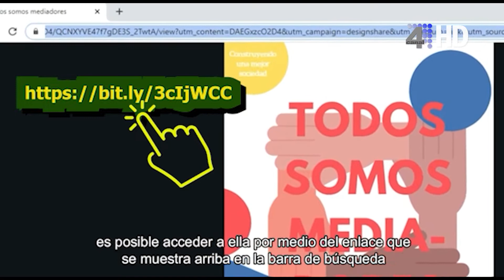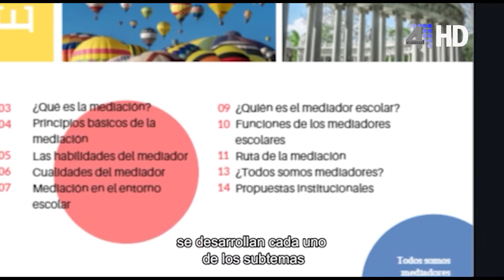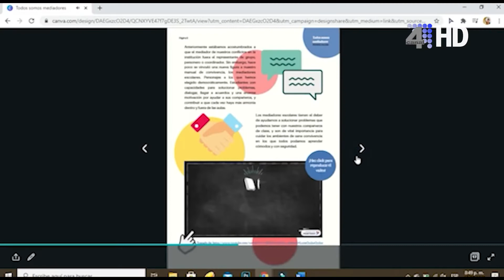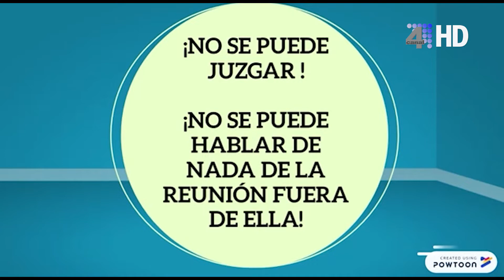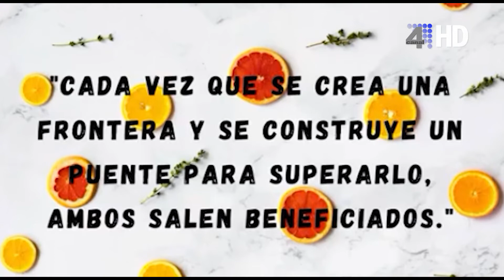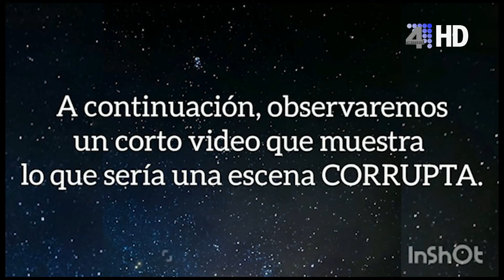CHARLA DEL JUEVES I E MARIA AUXILIADORA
Este video es presentado como apoyo a las actividades
que ejecuta la I. E. María Auxiliadora, y es realizado
por personal de la institución.